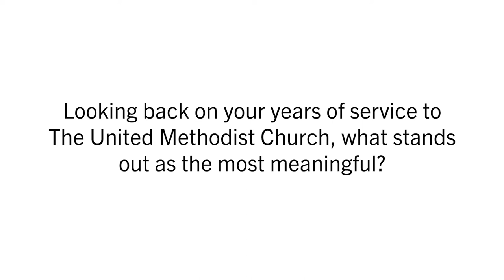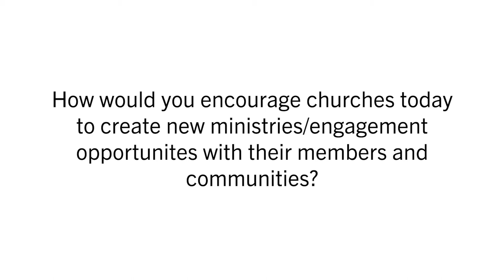2020 North Texas Conference retirees (2/2)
Listen to these 2020 retirees share what they cherish most about The United Methodist Church and their hopes for the North Texas Conference: Brian McPherson, John Thornburg, S Dianna Masters and Charles Stovall.